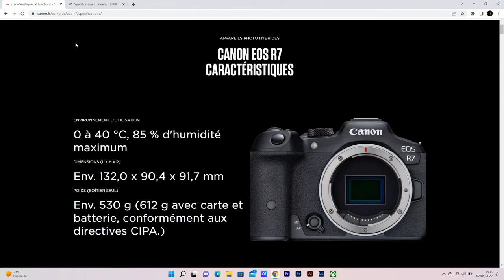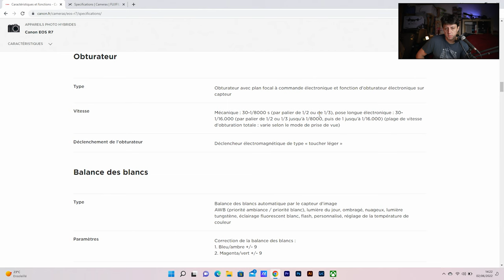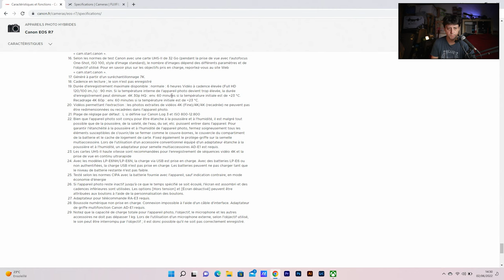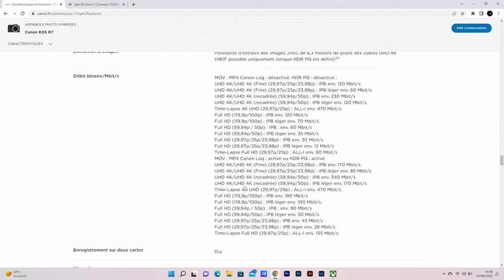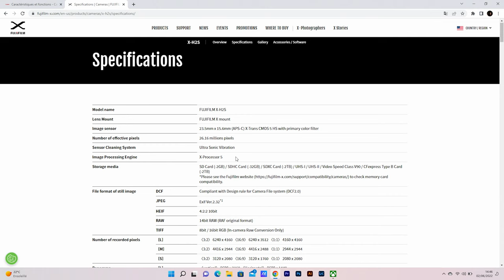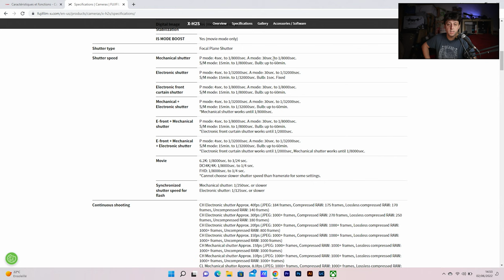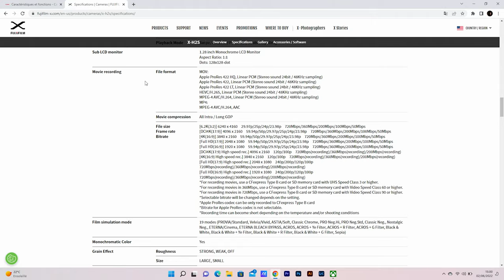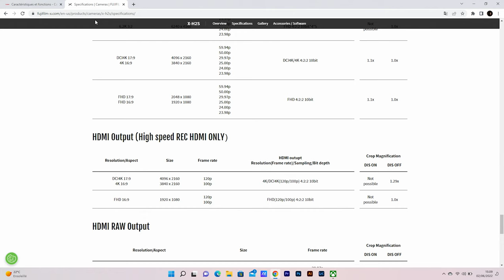Canon R7 vs Fujifilm X-H2s : Deux appareils assez différents et pourtant?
01:04 spécifications canon eos r7
31:40 spécifications Fujifilm X-H2s